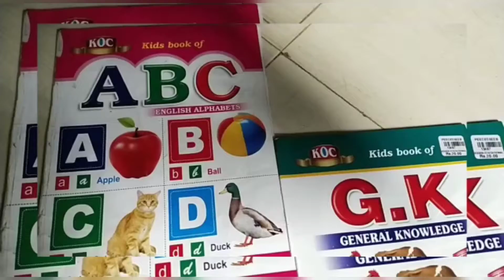കുഞ്ഞുങ്ങളുടെ ബുദ്ധി വളർച്ച എപ്പോൾ? എങ്ങിനെ?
My name is Sumitha Rijin. Iam a teacher. Here in my channel "Go learn with mom"I want to share my way of teaching with my daughter Rithvika.